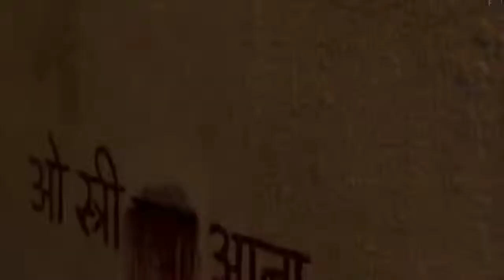Stree Official trailer #2 2018 Rajkummar Rao, Shraddha Kapoo